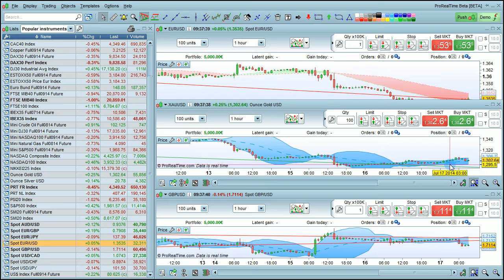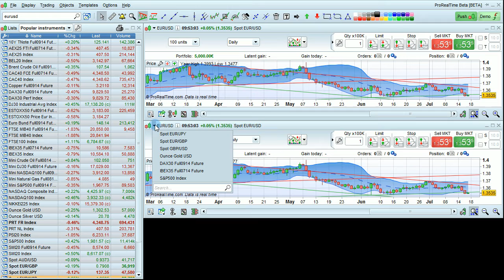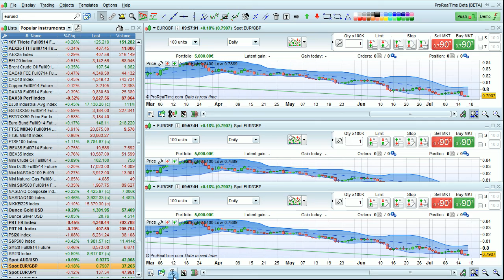How to open and manage multiple charts - ProRealTime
Manage multi-charts - Multiple charts can be opened and linked to eachother so that when the financial instrument of any given chart is changed, any linked charts are also changed to display the same instrument.

ProRealTime is online charting software for technical analysis & trading. ProRealTime's high quality charts, market data and analytic tools make it a powerful decision support tool. In constant evolution since 2001, the ProRealTime trading platform is used by tens of thousands of Professional and Non-Professional traders every day.

End-of-day version - 100% free:
* Free and unlimited access to the Complete version of the software
* Mobile version access
* Extensive historical data available (ex: Dow Jones index since 1928)
* High quality market data

Real-time version :
* Free 2-week trial with no commitment
* Individual training sessions available to learn to use the platform available

Create a free account in just a few clicks on the ProRealTime